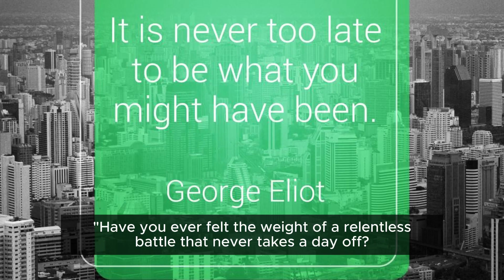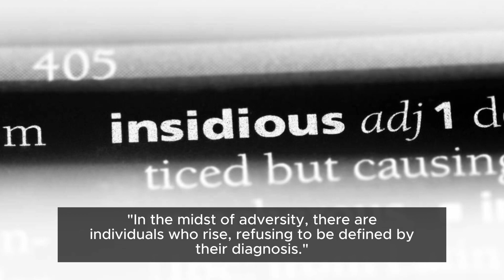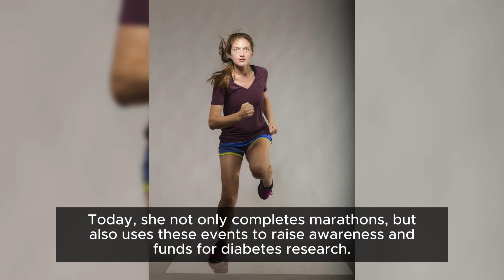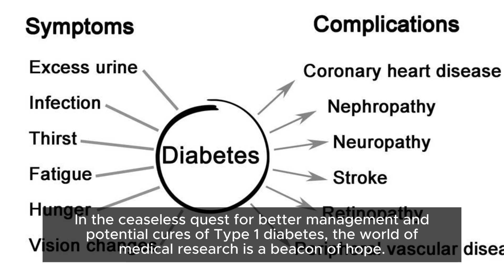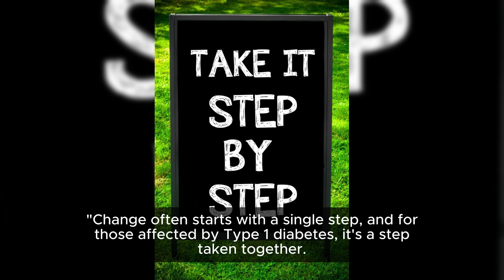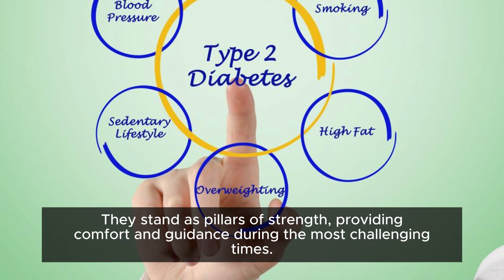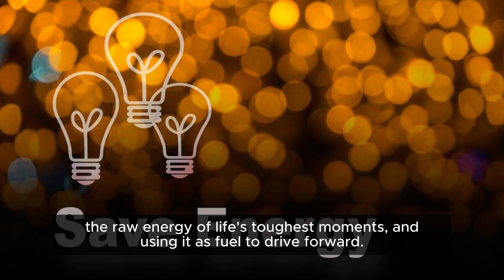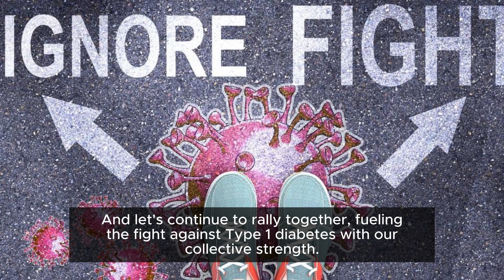Illuminating Strength: How Dark Motivation Fuels the Fight Against Type 1 Diabetes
In this illuminating video, we delve deep into the concept of "Illuminating Strength" and Dark Motivation, offering valuable insights on thriving while fighting Type 1 Diabetes with resilience and determination. 🌟💪

Join us on this transformative journey as we explore the techniques, motivation, and stories that can help individuals and families embrace strength and resilience in their battle against Type 1 Diabetes, ultimately illuminating the path to a healthier and happier life.